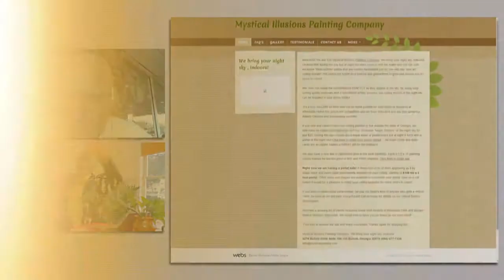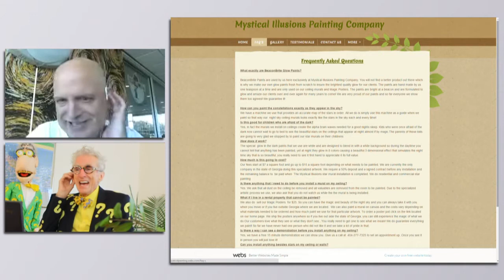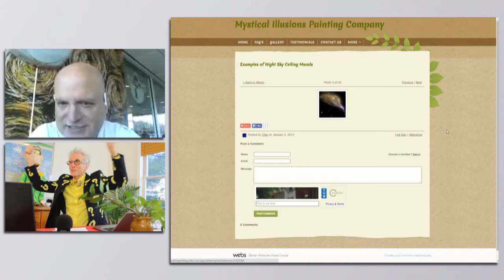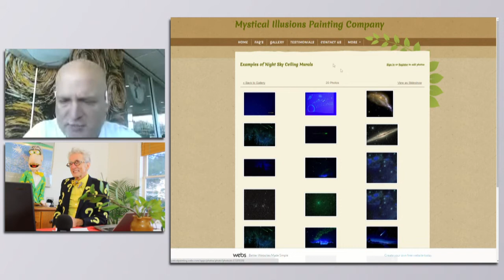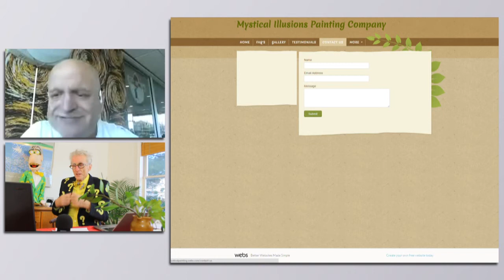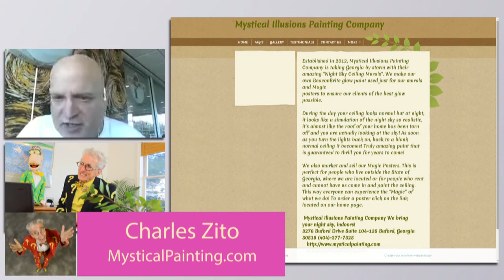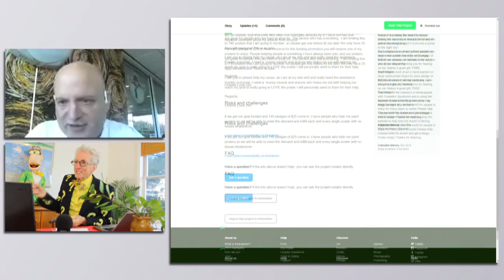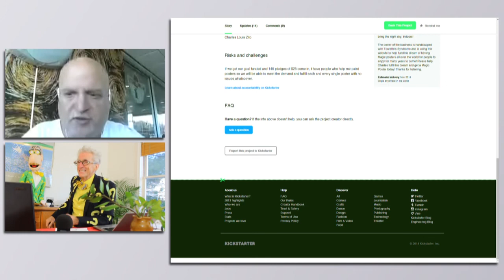When Life Hits You Hard, The Internet Is There With Money To Bounce Right Back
Matthew Lesko of interviews Charles Louis Zito of about Mystical Illusions Magic Poster.